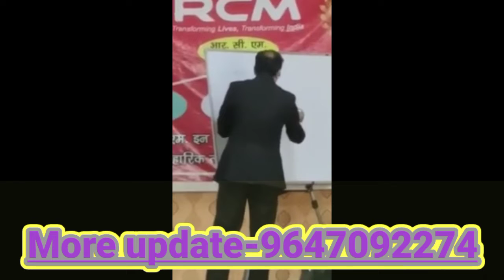surendra vats Motivation for distributors/rcm business ka dimond surendra vat ji#rcm_business_dimond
surendra vats Motivation for distributors
surendra vats Motivation for distributors/rcm business ka dimond surendra vat ji